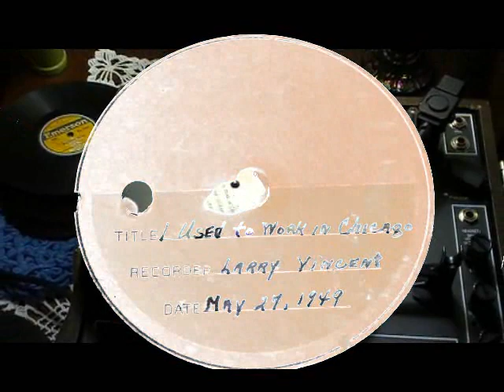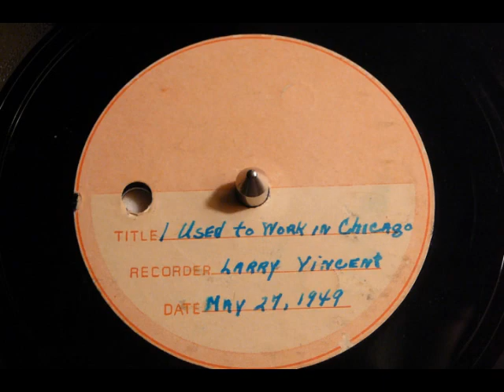I Used To Work In Chicago - Larry Vincent (Lacquer Press)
A Lacquer press, recorded May 27, 1949 from an earlier pressing on the Pearl label.